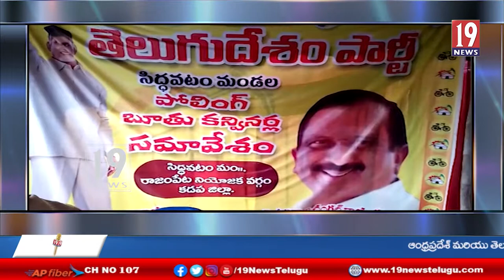సిద్ధవటంలో పోలింగ్ బూతుల కన్వీనర్ ల సమావేశం సమావేశానికి హాజరైన తెలుగు తమ్ముళ్లు- కడప జిల్లా#